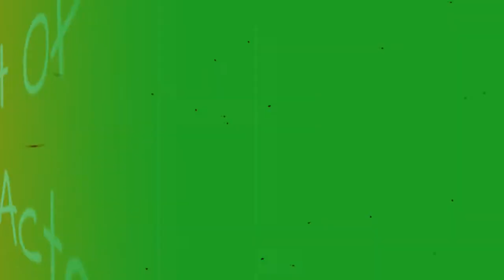Full Cast Of The Boondock Saints Actors/Actresses 💫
The Boondock Saints cast list, listed alphabetically with photos when available. This list of The Boondock Saints actors includes any The Boondock Saints actresses and all other actors from the film. You can view additional information about each The Boondock Saints actor on this list, such as when and where they were born. To find out more about a particular actor or actress, click on their name and you'll be taken to page with even more details about their acting career. The cast members of The Boondock Saints have been in many other movies, so use this list as a starting point to find actors or actresses that you may not be familiar with.List actors include Willem Dafoe, Billy Connolly and many more.If you want to answer the questions, "Who starred in the movie The Boondock Saints?" and "What is the full cast list of The Boondock Saints?" then this page has got you covered. This cast list of who was in The Boondock Saints includes both lead and minor roles. {nodes}...more
0:00 - Intro
0:00:08 - Nathan Amondson
0:00:15 - Jimmy Tingle
0:00:22 - Troy Duffy
0:00:29 - Jeffrey R. Smith
0:00:37 - David Della Rocco
0:00:44 - Dot Jones
0:00:51 - Tom Barnett
0:00:58 - Jonathan Higgins
0:01:05 - Don Carmody
0:01:12 - Gerard Parkes
0:01:19 - Bob Marley
0:01:26 - Sergio Di Zio
0:01:34 - Carlo Rota
0:01:41 - Joe Pingue
0:01:48 - Kevin Chapman
0:01:55 - Richard Fitzpatrick
0:02:02 - Clifton Collins, Jr.
0:02:09 - Julie Benz
0:02:16 - Sean Patrick Flanery
0:02:23 - Billy Connolly
0:02:30 - Willem Dafoe

?sub_confirmation=1